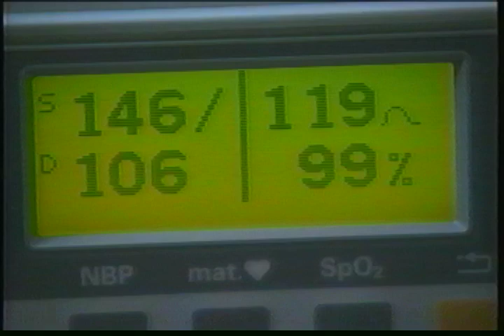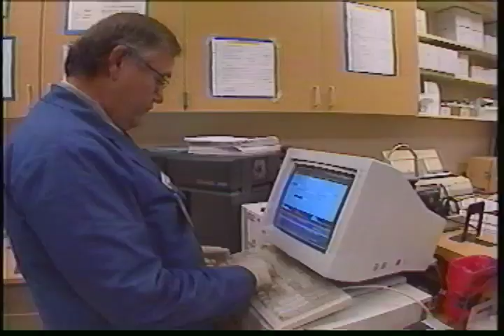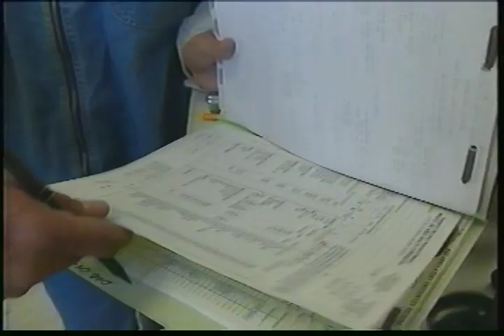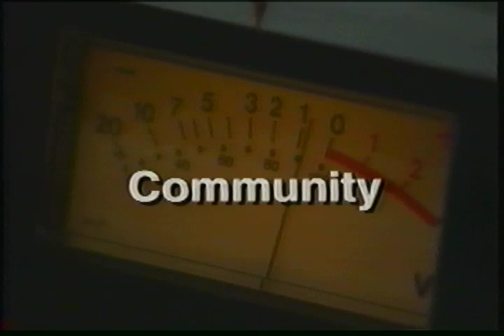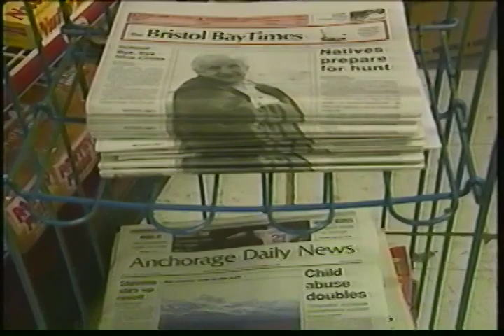On Call in the Last Frontier - Bristol Bay, Alaska VHS 1996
A short promotional tape that highlights the unique elements of life one may experience in Bristol Bay if one were to take a job with the Bristol Bay Area Health Corporation